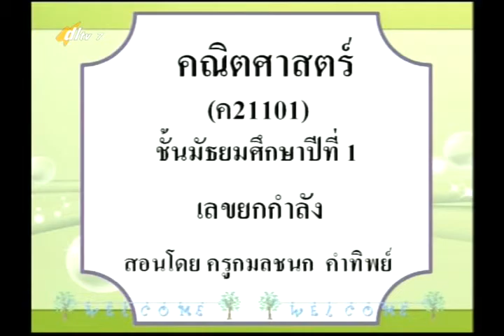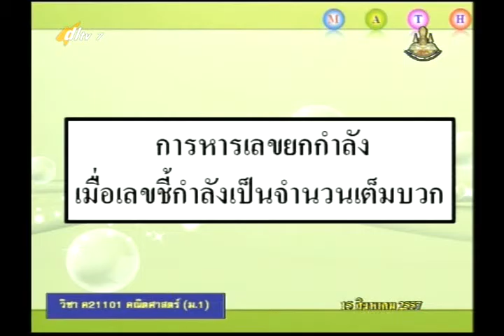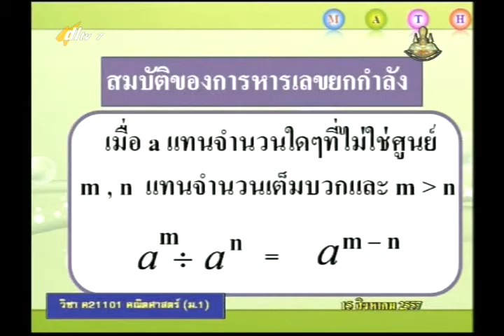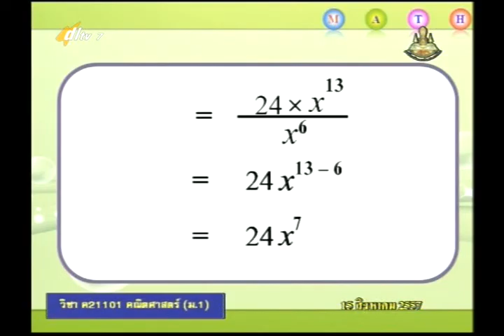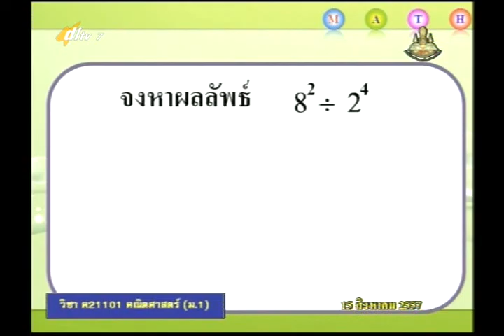039A+7220857+ค+เลขยกกำลัง+mathm1+dl57t1